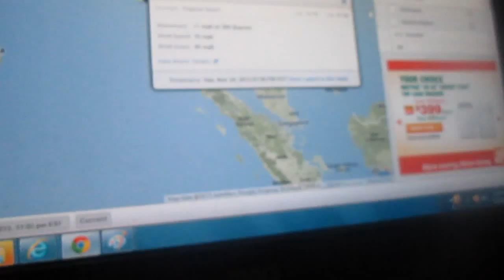Weather Magician with Peter J. Wiggins: The Late Night Report: Sunday November 24, 2013